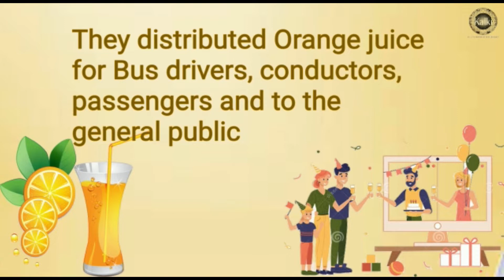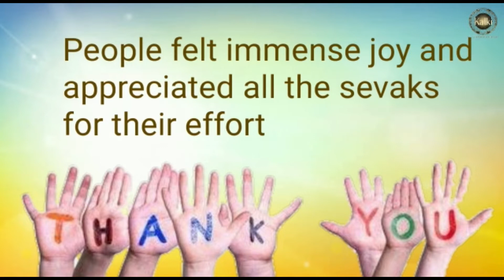Kannada: Amalapuram Seva Sangha |Distributed Orange Juice to Drivers & Public to Quench the thirst